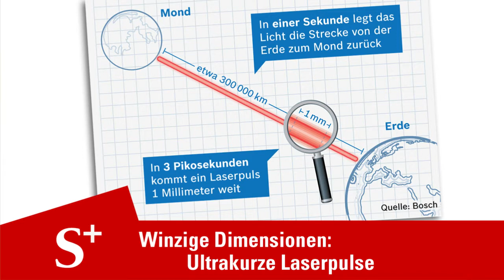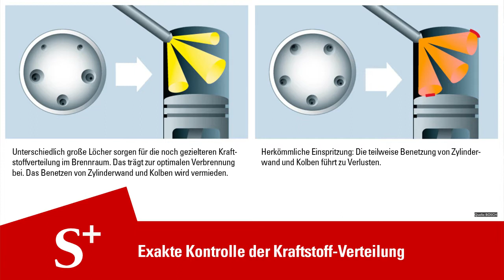Deutscher Zukunftspreis 2013: Produzieren mit Lichtblitzen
Wie Ultrakurzpulslaser die Industrie voranbringen: Hangout mit Jens König (Robert Bosch GmbH). Er ist Sprecher eines Forscherteams, das den Deutschen Zukunftspreis 2013 gewonnen hat.

Licht ist ein vielseitiges Werkzeug. In der Fertigung können Laserstrahlen herkömmliche mechanische Werkzeugmaschinen zum Bohren, Schneiden oder auch Schweißen ersetzen. Doch wie lässt sich mit ultrakurzen Laserpulsen höchste Präzision bei maximaler Produktivität erreichen? Michael Sonnabend vom Stifterverband unterhält sich mit Jens König darüber, was diese Innovation für die Industrie bedeutet.